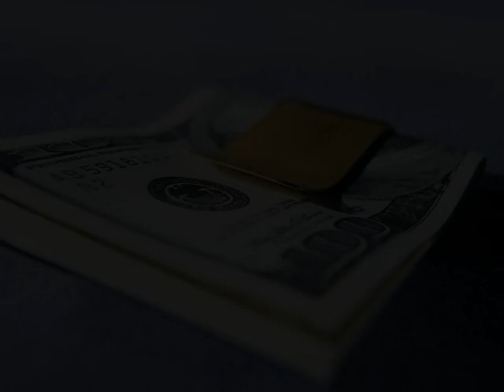CANTRELL CONSULTING - LASER BEAM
Elections are usually won by the vote of the "big middle" -- the Independents who aren't members of any party.